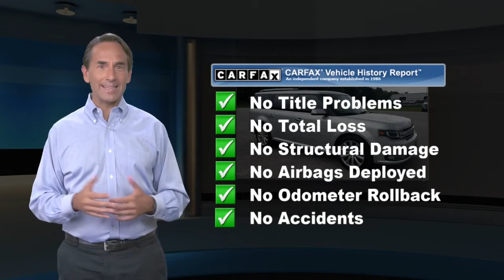Used 2016 Ford Flex Limited w/EcoBoost, York, PA 207106A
Apple Ford Lincoln of York

Used cars with balance of Manufacturer factory warranty! SYNC, Backup Camera, iPhone / Droid Navigation Compatable, My Key, Flex Limited w/EcoBoost, 4D Sport Utility, EcoBoost 3.5L V6 GTDi DOHC 24V Twin Turbocharged, 6-Speed Automatic with Select-Shift, AWD, 20 Polished Aluminum Wheels, ABS brakes, Automatic temperature control, Blind spot sensor: BLIS warning, Electronic Stability Control, Equipment Group 302A, Exterior Parking Camera Rear, Front fog lights, Navigation System, Power Liftgate, Rear Parking Sensors, Remote keyless entry, Steering wheel mounted audio controls, SYNC 3, Traction control. 4D Sport Utility 2016 Ford Flex Limited w/EcoBoost w/EcoBoostOdometer is 11214 miles below market average! BALANCE OF ORIGINAL MANUFACTURER WARRANTY STILL APPLIES. Apple Ford Lincoln of York 1801 Whiteford Road York, Pa. 17402.Awards:* 2016 KBB.com Brand Image Awards

[RLVID:4912:c6760ed00984e406:30e265f771ffdaef:1]